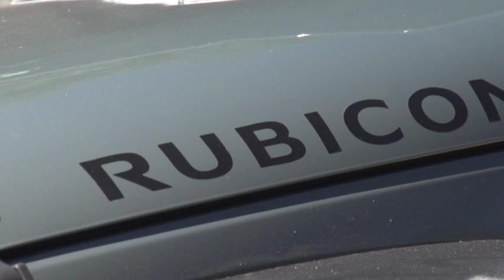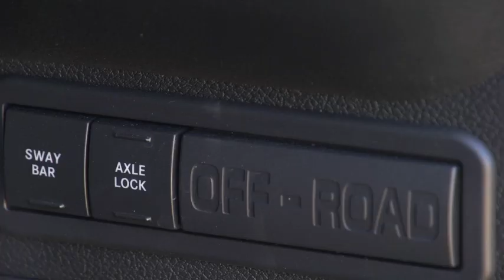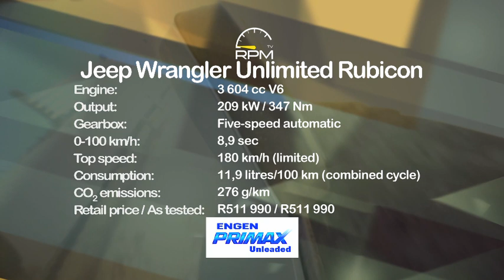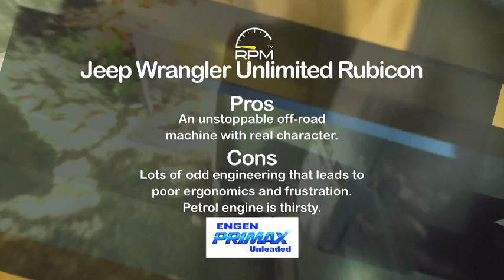RPM TV - Episode 293 - Jeep Wrangler Unlimited